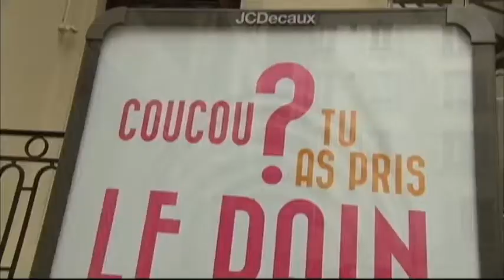French Baguette Bakers Fight For Relevance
ONE-HUNDRED YEARS AGO, THE AVERAGE FRENCH PERSON ATE MORE THAN THREE ENTIRE BAGUETTES -- EVERY DAY!

TODAY THE AVERAGE IS HALF A BAGUETTE. BAKERS, NOW, ARE TRYING TO REMIND PEOPLE-- TO PUT AWAY THEIR PASTA AND POP TARTS-- AND EAT THEIR FRESH, FAT-FREE BREAD!